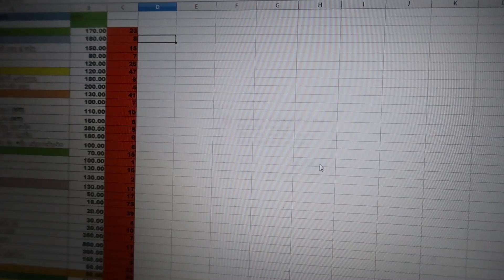มาดูอาการสาวห้องหลังจากโดนตากล้องแกล้ง/ແກ້ງສາວຫ້ອງຈາກຕາກ້ອງ